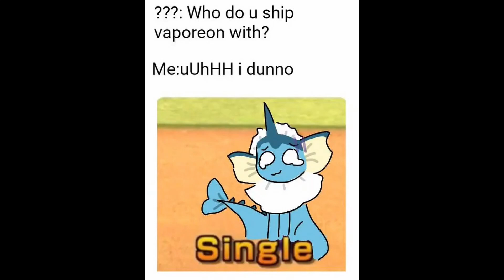Chapter 2 Casting Call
we need vaporeon

also yes every casting call will start with a meme